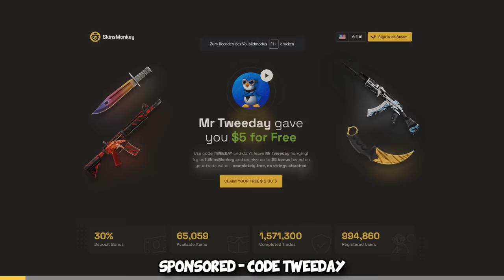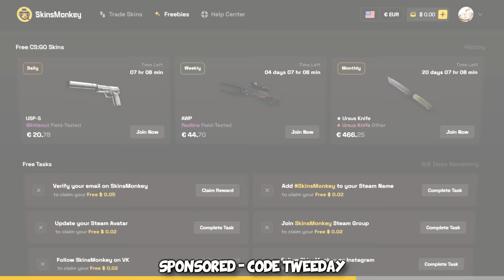I tilted CS2's MOST popular Streamers...